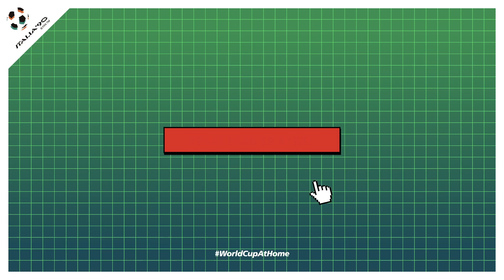West Germany 1-0 Argentina | Extended Highlights | 1990 FIFA World Cup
On 8 July 1990, the FIFA World Cup Final took place at the iconic Stadio Olimpico. To mark 30 years since that celebrated showpiece decider, we’re bringing you extended highlights of West Germany v Argentina at Italy90!